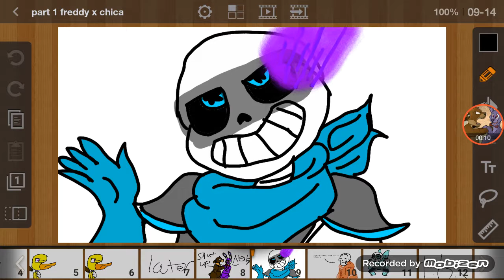Fnaf and undertale